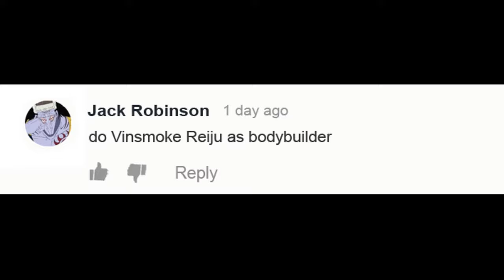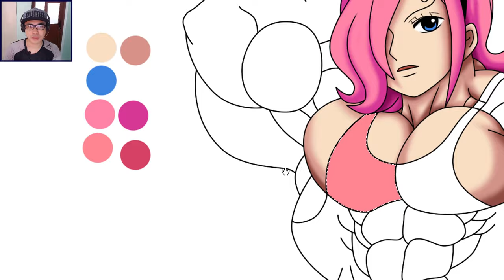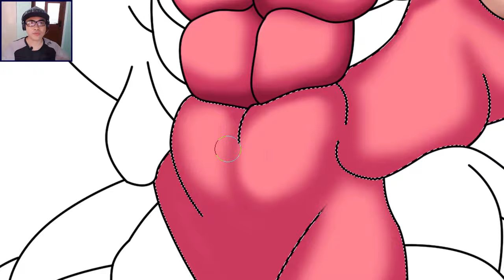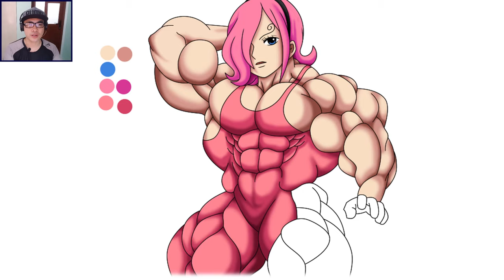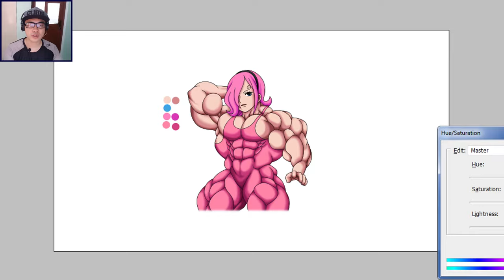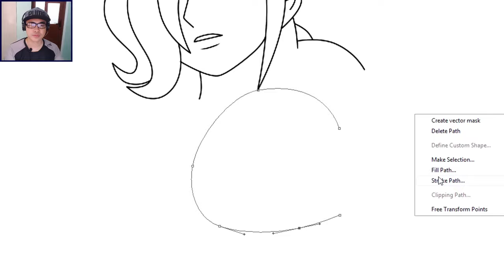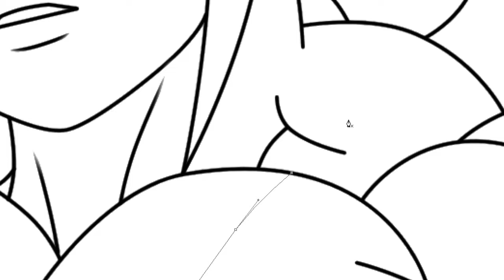One Piece Character As Bodybuilder | Reiju Vinsmoke [ワンピース]